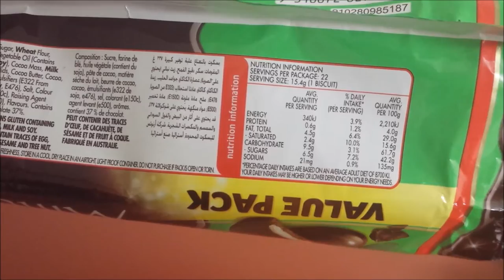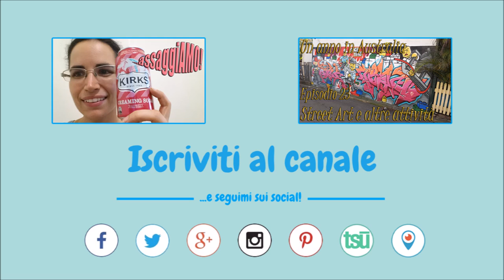Arnott Mint Slice 🍪 AssaggiAMO!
Mint Slice della Arnott, i biscotti australiani alla menta ricoperti di cioccolato... saranno buoni?